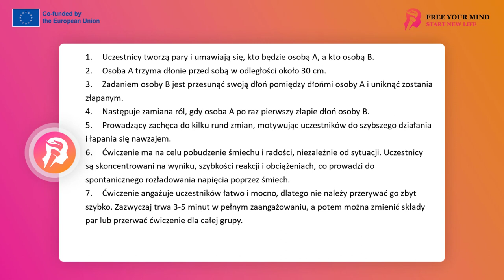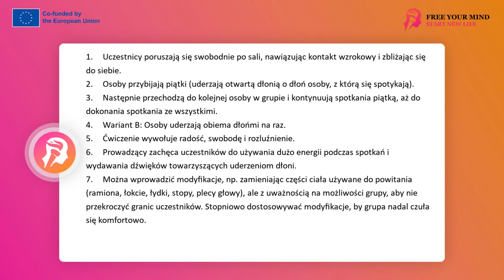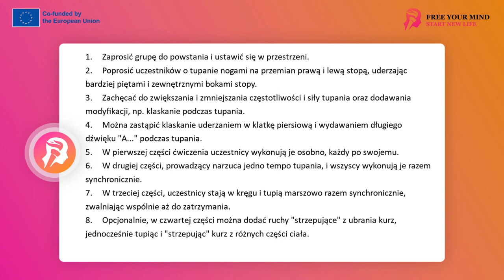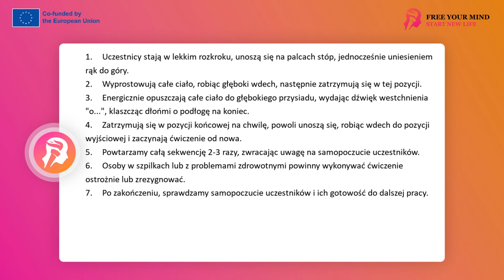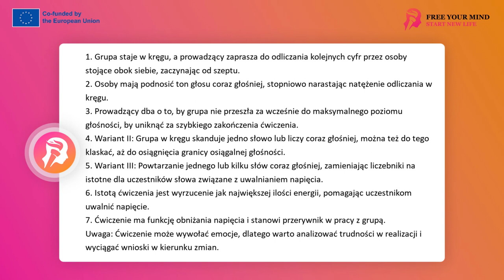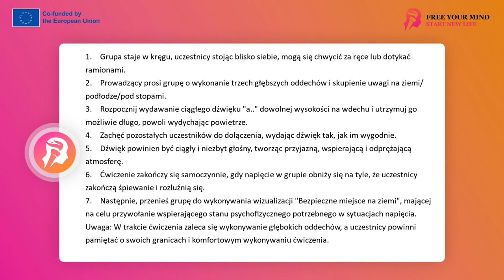FYM - Praca z napięciem 13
Witajcie w filmie edukacyjnym "Praca z napięciem",  pomoże on wam zapoznać się z czterema efektywnymi ćwiczeniami, które służą rozładowywaniu napięcia i zwiększaniu koncentracji podczas warsztatów grupowych.
Pamiętajcie, że te ćwiczenia mają na celu nie tylko rozładowanie napięcia, ale także zwiększenie koncentracji i gotowości do pracy warsztatowej. Zapraszamy do oglądania i nauki!
ćwiczenie: złap mnie
ćwiczenie ma na celu rozładowanie napięcia przez ruch i  śmiech w relacji z drugą osobą oraz podniesienie koncentracji i gotowości do pracy warsztatowej w dalszym ciągu szkolenia
ćwiczenie może być realizowane tylko  w parach, dobór w pary jest dowolny opcja to praca w parach z obserwatorem, jednak wtedy nie jest realizowany dla wszystkich osób cel koncentracja i skupienie oraz rozładowanie napięcia
uczestnicy umawiają się kto jest osobą  a i osobą b
osoba a trzyma dłonie przed sobą rozstawione  w odległości około 30 cm
osoba b ma za zadanie przesunąć swoją dłoń pomiędzy dłońmi osoby a i nie dać się złapać
zamiana osób następuje od momentu pierwszego chwycenia przez osobę a osoby b - moment realizacji zadania przez nią
prowadzący zaprasza do kilka rund zmian
zachęca uczestników do szybszego działania, zapobiegania i  łapania się nawzajem
ćwiczenie ma właściwości pobudzania śmiechu i radości niezależnie od sytuacji w jakiej zostaje zastosowane o ile uczestnicy w ogóle rozpoczną to działanie włączenie się w ćwiczenie jest niemal pewne
uczestnicy są skoncentrowani na wyniku, na szybkości reakcji, na sobie i drugiej osobie i te różne rodzaje obciążeń powodują że nie kontrolują aspektu śmiechu, zabawy,  który się po prostu wydarza między nimi i poza ich uwagą rozładowuje napięcie
ćwiczenie angażuje łatwo i mocno, nie należy go zbyt szybko przerywać by nie utracić zaangażowania uczestników, z reguły trwa w pełnym zaangażowaniu 3-5 min i wtedy warto zmienić składy par lub przerwać ćwiczenie dla całej grupy
efektem końcowym jest obniżenie napięcia, rozluźnienie, poprzez śmiech/oddech dotlenienie, podniesienie koncentracji nad pracą warsztatową, zwiększeni gotowości do dzielenia się przeżyciami, usunięcie wewnętrznej przeszkody niewypowiedzialnego emocjonalnego napięcia, blokady, bądź jej wyraźne zmniejszenie
ćwiczenie może być wielokrotnie powtarzane, uczestnicy lubią je, może ono być stosowane np po zakończeniu jakiegoś etapu pracy lub w każdym bloku szkolenia